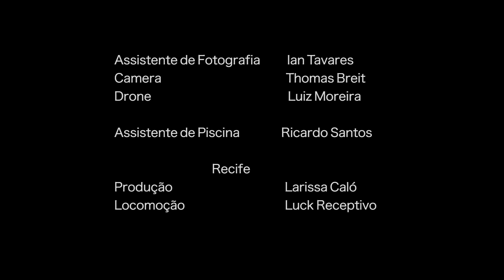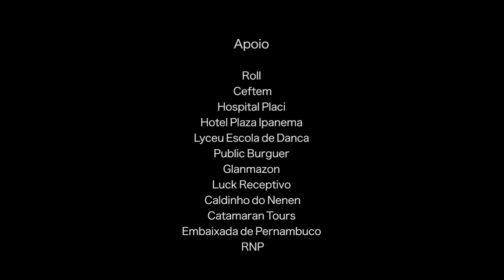A MELHOR AMIGA DA NOIVA - 2ª Temporada - 2x07 [Series Finale]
SEJA NOSSO MEMBRO DO NOSSO CANAL E TENHA ACESSO A:

- Episódios das nossas webséries até uma semana antes do lançamento.
- Making off de The Stripper
- Vídeos exclusivos
- Lives Exclusivas
- Outros prêmios

AJUDE A CONTAR A NOSSA HISTORIA - UM PROJETO NATIESE

A MELHOR AMIGA DA NOIVA - 2ª TEMPORADA - A segunda temporada começa após o casamento de Juliana e Fernanda que são surpreendidas pela gravidez de Juliana de seu ex noivo Jonatas criando um conflito na relação das duas e a descoberta de uma doença que complica ainda mais essa relação.

Musical.ly: pontoacaoprod

ELENCO:

♡ Twitter • @pripugliese

♡ Twitter • @smithnathii

EQUIPE DE PRODUÇÃO:

DIREÇÃO:
Felipe Câmara

ARTE:
Bruna Barbosa

FIGURINO:
Darlan Oliveira

PRODUTORES DE SET:
Rodrigo Tardelli

ASSISTENTE DE DIREÇÃO:
Pamela Lahaud

APOIO:
Luiz Moreira

Co Produção: SET Produções

Song: O tempo que for
Artist: Solar

- Song Dancing on Green Grass

Song: Eu vou fazer o que for
Artist: Michel Phillipe